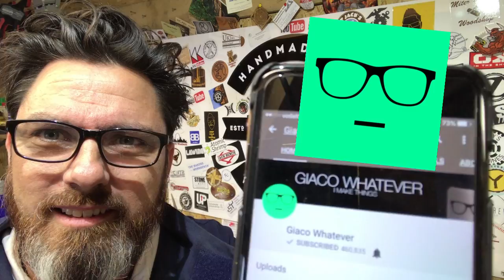BIG MAKERS CENTRAL UPDATE! #021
MY NZ WOODTURNING EMBLEMS (round brass logo makers mark)

SEND ME STUFF
FAO NICK
NZ WOODTURNING
ROMSEY
SO51 1DY
UNITED KINGDOM